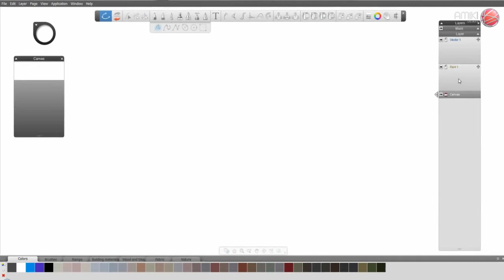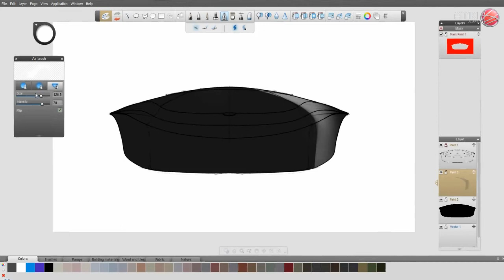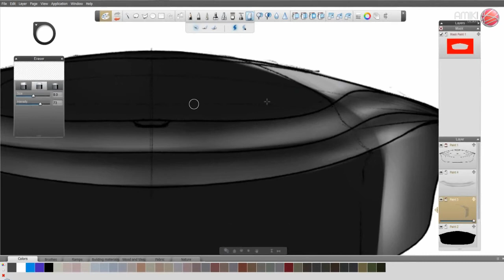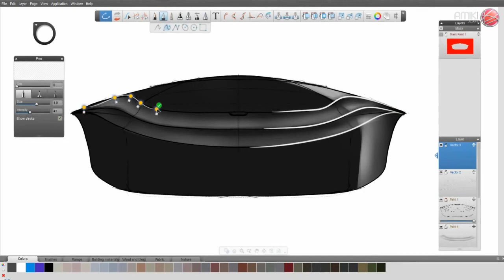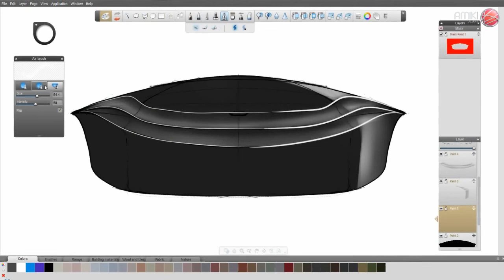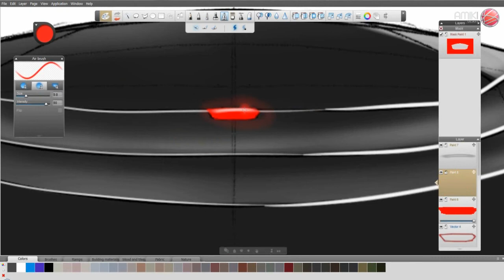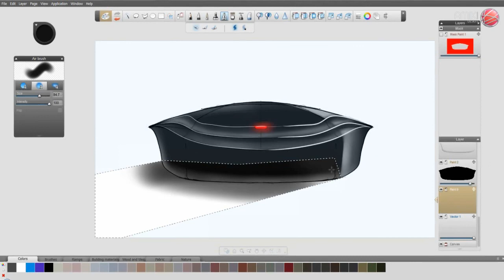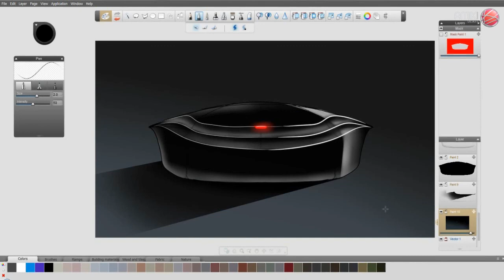Tutorial SketchBook Designer 2013 Reproductor multimedia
En este Videotutorial veremos como retocar superficies en forma de estrías.